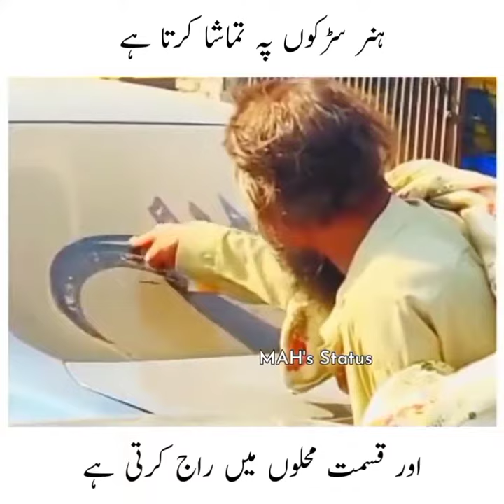Best Video Good Gifted Man